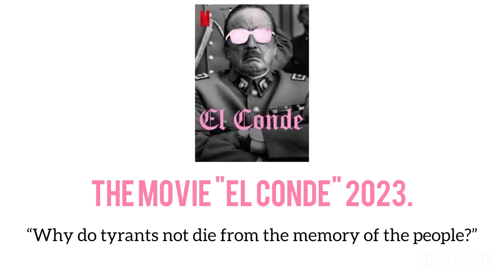"El Conde"... Why do tyrants not die from the memory of the people? ( moviereview )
‏0 - 2:28 “Why do tyrants not die from the memory of the people?
2:29 - 3:49 : About the unconventional angles of history
3:50 - 6:16 : Describing history as a farce
6:17 - 8:28 : ‏The gothic elements of horror
8:29 - 9:57 : ‏postmodern psychological aspects of narration.
9:57 - 11:11 : How many times in history does it repeat itself?

‏Perhaps the audience knows him better through his biographical works created outside of Chile, such as "Jackie" and "Spencer," which explore complex historical figures like Jacqueline Kennedy and Princess Diana. However, the Chilean director Pablo Larraín's authenticity and uniqueness are most evident in the works he created in Chile. In the period from 2008 to 2012, Larraín made three films, referred to by critics as the "Dictatorship Trilogy," including "Tony Manero," "Post Mortem," and "No."

‏Larraín returns in each film of his trilogy to the dark Pinochet era as if it were a haunting obsession or a dark preoccupation. The idea of the past lingers in Larraín's cinema, considering it a shocking waking dream that still haunts and confuses reality. Larraín had been fascinated by Pinochet for decades, watching him on television as a child with an instinctive aversion. As a director, he created films about the dictator's destructive impact on his homeland.

‏Larraín acknowledges that Pinochet is the main fuel in his creative engine, unable to imagine the kind of profession he would have pursued if the man were not present. All forms of storytelling need a crisis, some catastrophe, and, coincidentally, Pinochet happened to be his personal catastrophe. Pinochet moves through his films like a malevolent ghost in the background; we see the destructive impact but do not see him. This time, in his tenth film, "El Conde," Larraín decides to stare directly into the eyes of evil.